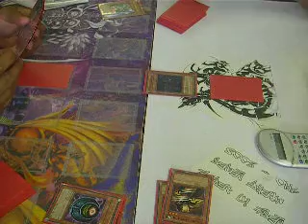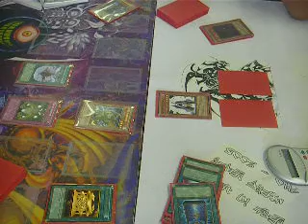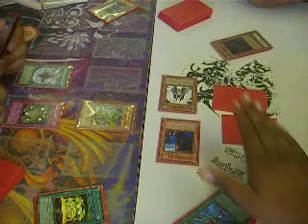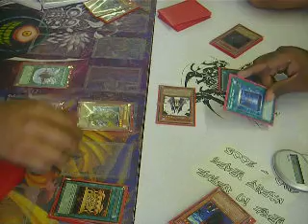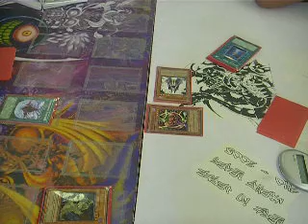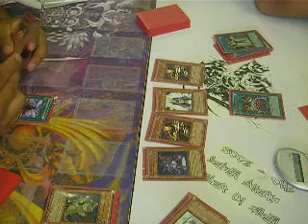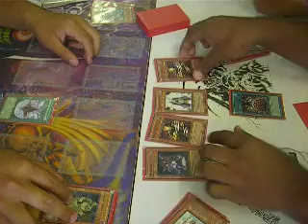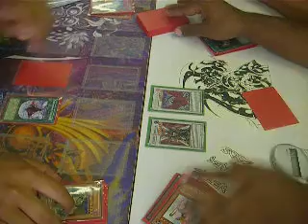Monarch Removal Vs. Synchro Cat [Part 1]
Fabio [Team Hokage] Vs. Chris[Team Rekon]